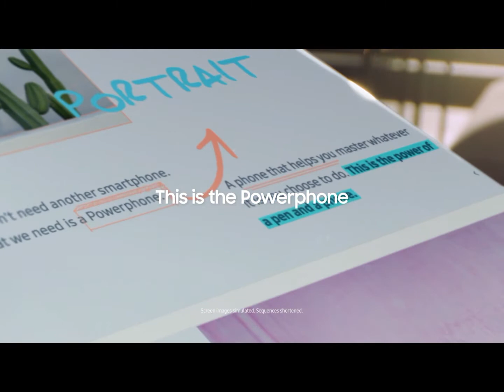Samsung Galaxy Note 20 5G Factory Unlock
Videos